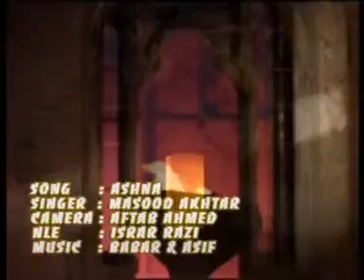zama ashna razee, masood akhtarr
from my friend Masood akhter